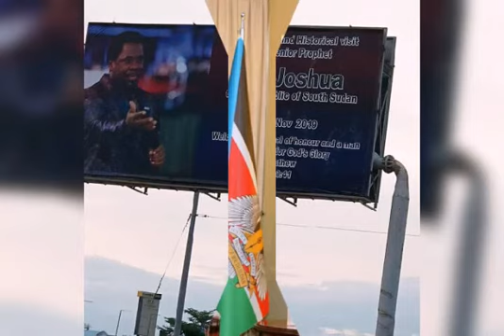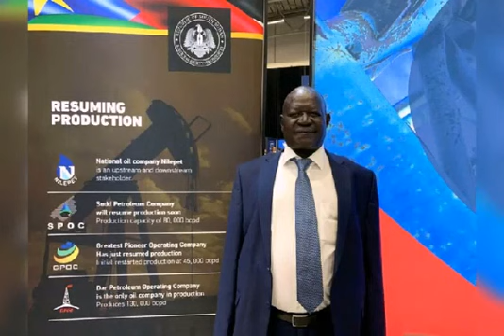NHIALIC By GARANG NYANUT Gospel song official dinka